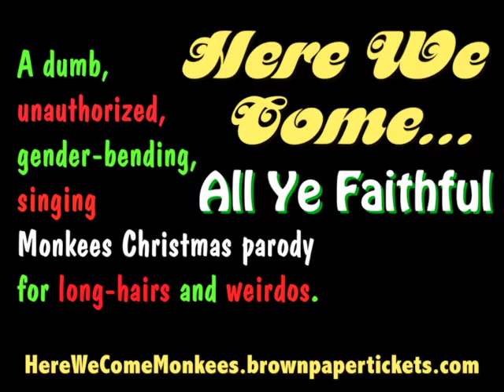Here We Come... All Ye Faithful Title Sequence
We're putting on a Monkees Christmas show at the COW Theater on the Lower East Side of New York City! It is a gender-bending parody of the great Monkees TV show and music. Come join us December 12-21 -- details at HereWeComeChristmas.brownpapertickets.com.